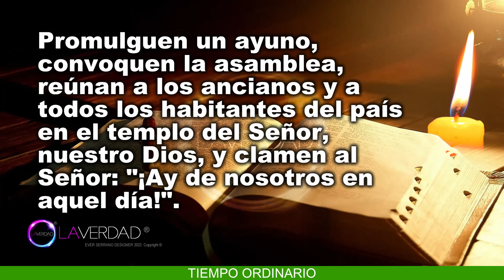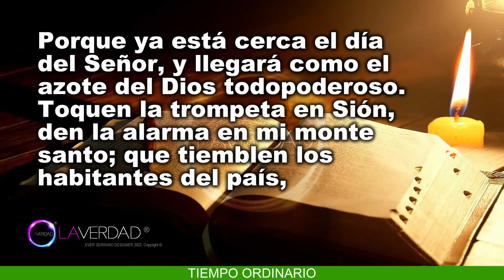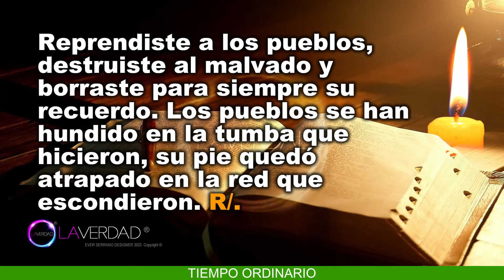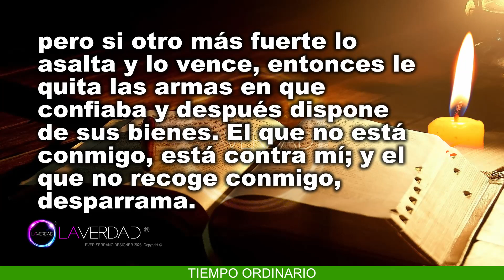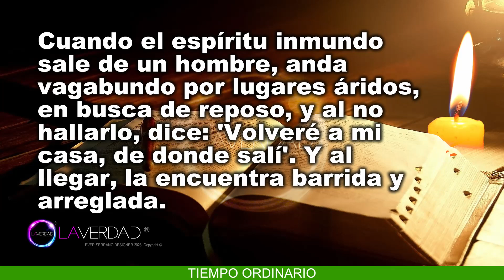EVANGELIO DEL DÍA VIERNES 13 DE OCTUBRE 2023. LUCAS 11, 15-26 / REFLEXIÓN EVANGELIO 13 OCTUBRE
EVANGELIO Y LECTURAS DEL DÍA DE HOY VIERNES 13 DE OCTUBRE 2023. VIERNES DE LA VIGÉSIMA SÉPTIMA SEMANA DEL TIEMPO ORDINARIO. (Todas las Lecturas Completas en Sección de Comentarios. COMENTARIO FIJADO).
BIENVENIDOS!